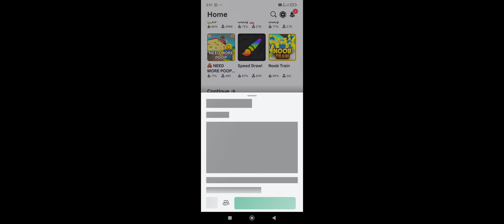9 August 2024